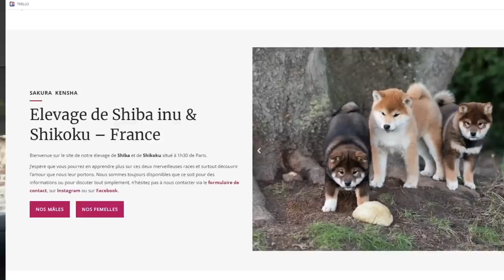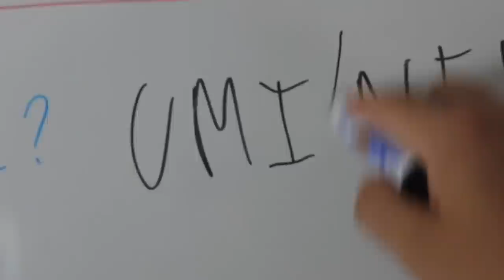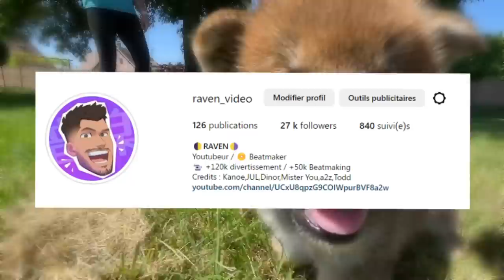J'ai adopté un chien ! (trop de mignonnerie) 🐕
Je veux voir des emoji chien dans les commentaires 🐕 !

Un énorme accueil pour Umi Neko !

Montage: Raven.
Miniature: Raven.